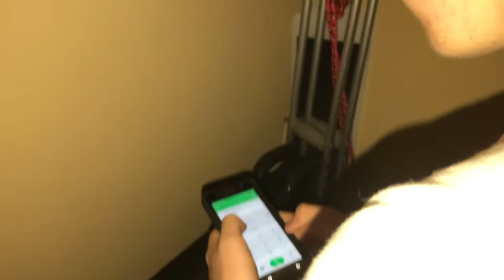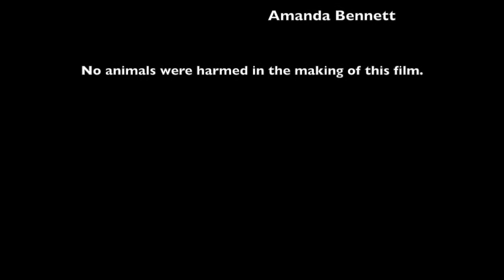Shade - Horror Short Film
After the parents leave the house, the kids are haunted by a menacing shadow.

A short film by Jeremy Bennett and Ryan MacNicol